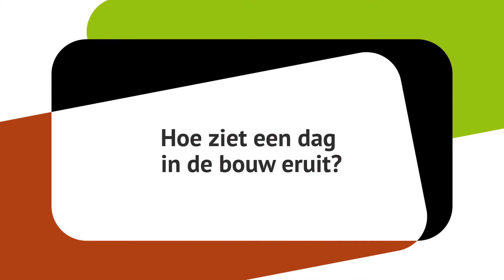HOE ZIET EEN DAG IN DE BOUW ERUIT? 🏗 | Bouwvragen beantwoord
Eindelijk weten we waarom ze in de bouw zo vroeg beginnen! ☕️😅

Benieuwd hoe een dag in de bouw eruit ziet? Leerlingen van het Coenecoop College hebben er wel een beeld bij. Of het klopt? Dat laten de studenten en begeleiders van SPB Waddinxveen je weten.

SPB Waddinxveen is hét opleidingsbedrijf voor jongeren in de bouw, voornamelijk actief in de regio Gouwe en Rijnstreek. Onze leerlingen zijn bij ons in loondienst en worden door ons bij erkende leerbedrijven geplaatst. Zo willen we jongeren garantie bieden op zowel werk als een goede opleiding. Gaat het minder bij het bouwbedrijf? Klikt het niet? Dan zorgen wij dat je terecht kunt bij een ander bedrijf. Er zijn namelijk zo’n 120 aannemers met wie we samenwerken. Gedurende de gehele opleiding blijven we contact houden en komen we regelmatig langs bij de leerbedrijven.

Samen bouwen we aan jouw toekomst.